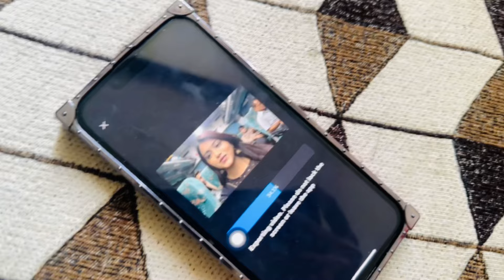Sunday ka din raha achaa !